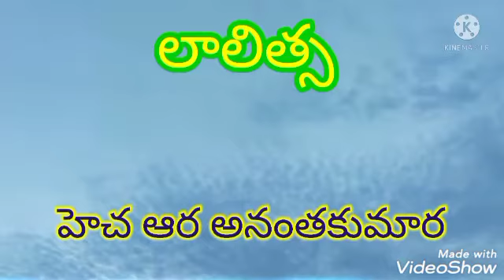లాలిత్స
హెచ ఆర అనంతకుమార